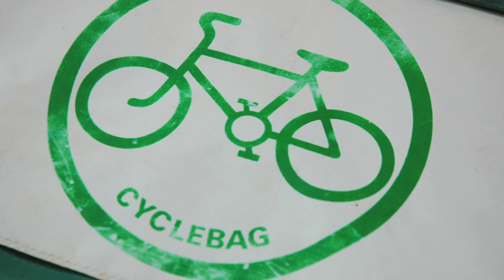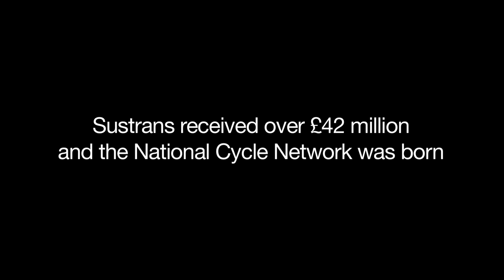Sustrans: In the beginning...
This video was kindly produced using excerpts from the recent "Bicycle" feature documentary which featured the story of the birth of Sustrans

Sustrans ref: MV0420